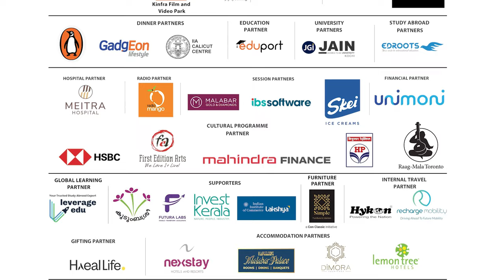ARIV: SAUNDARYATHMAKA VIDYABHYASATHILOTE | K Satchidanandan | P P Prakashan | Sunil P Ilayidom | KLF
14/01/2024 KLF DAY 4 - EZHUTHOLA
അറിവ്: സൗന്ദര്യാത്മക വിദ്യാഭ്യാസത്തിലൂടെ
Speakers: K Satchidanandan, Sunil P Ilayidom
Moderator: PP Prakashan